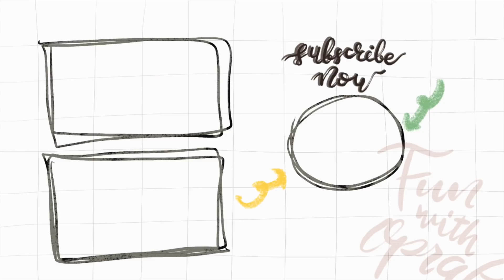GRWM|近期愛的彩妝/celesteterry遮瑕/最愛AM飾底乳/fresho2這盤要買/solone眼線膠筆/kaibeauty眉粉好用/laura1010自訂刷| Fun with oprah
這是我最近最愛的彩妝品們
希望你們會喜歡看我化妝